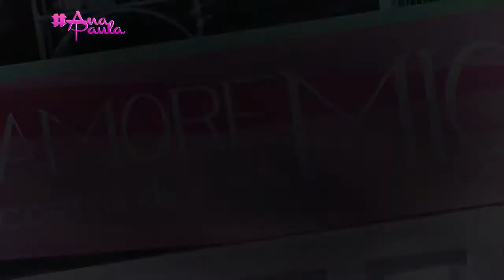AnaPaula TIPS Amore Mío 01 Tendencias Moda Accesorios 2015